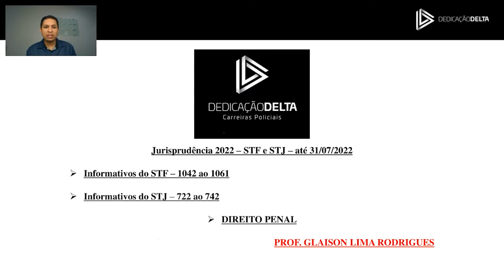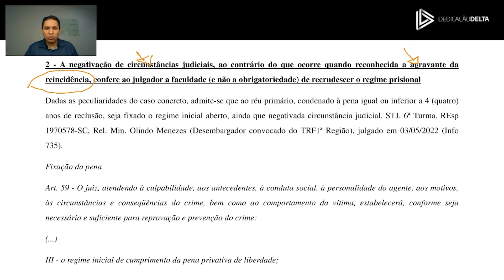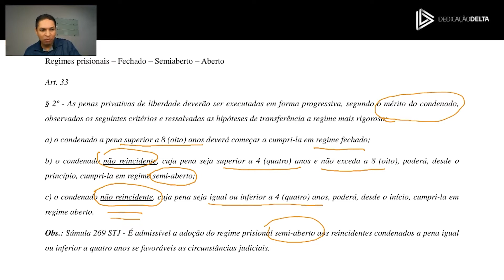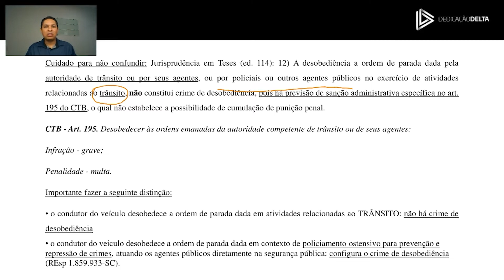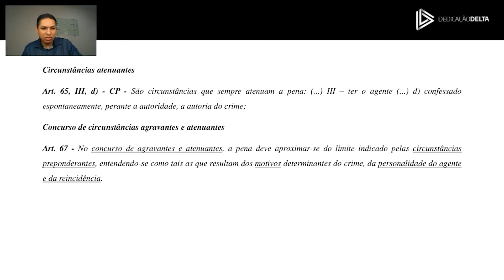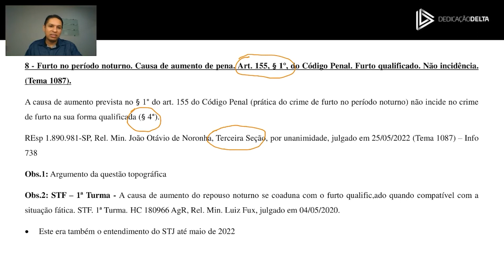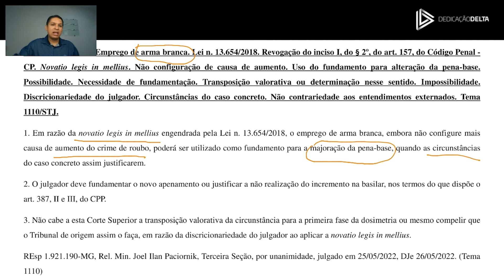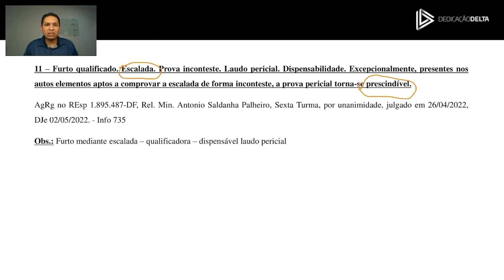Semana de Atualização Jurisprudencial - Direito Penal